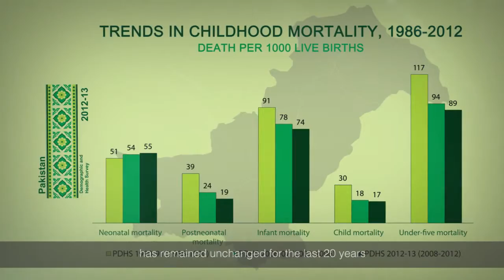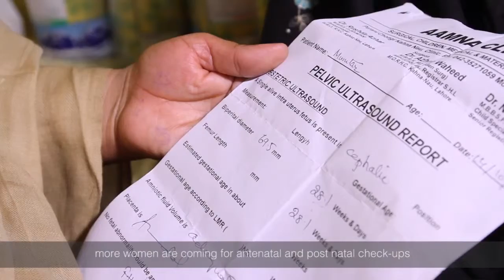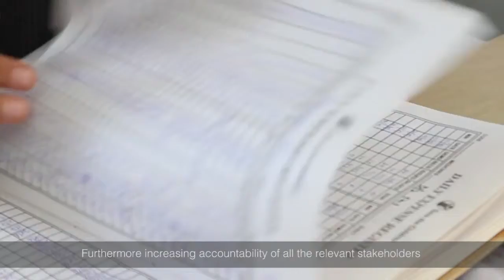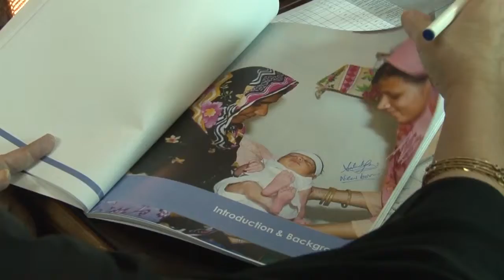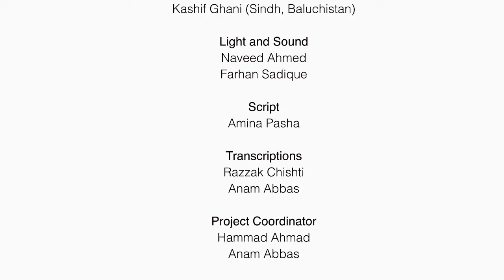Ending New Born Death HD